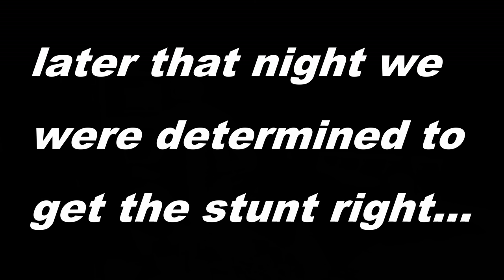a day in my life during summer break! *getting my life together*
hey guys i can't believe we're already on summer break! here's a day in my life and how i'm pulling myself together haha! hope you enjoyed the video!